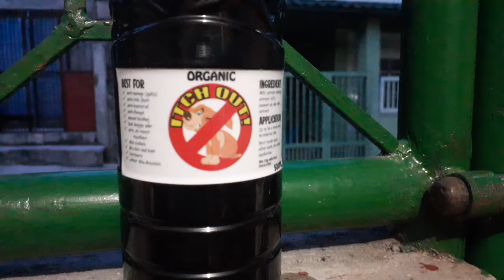ITCH OUT for dogs review coming soon!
itch out for dogs